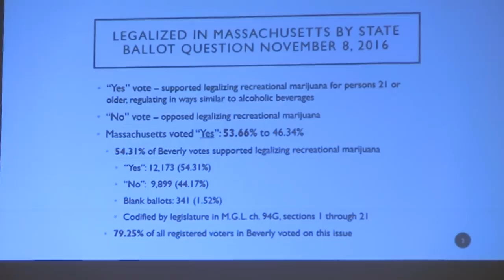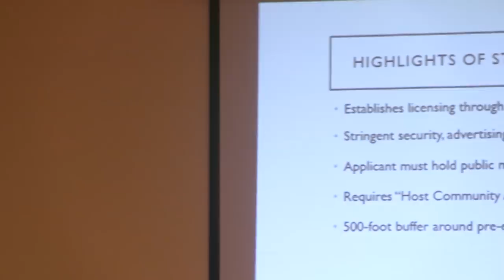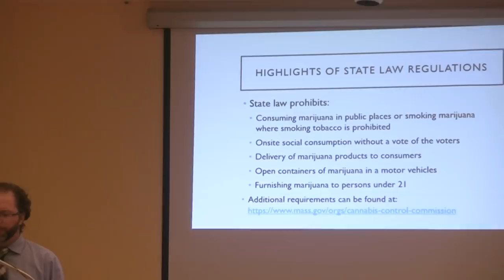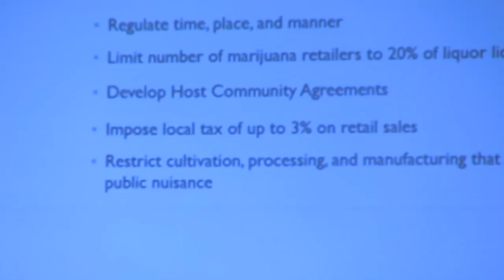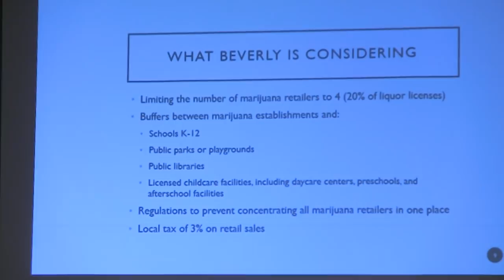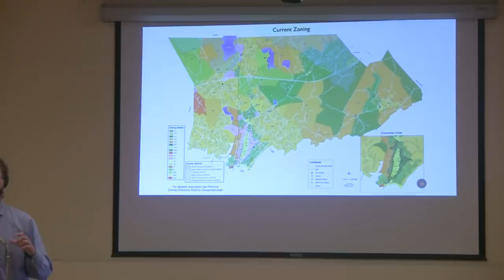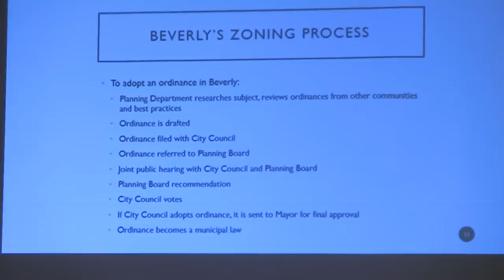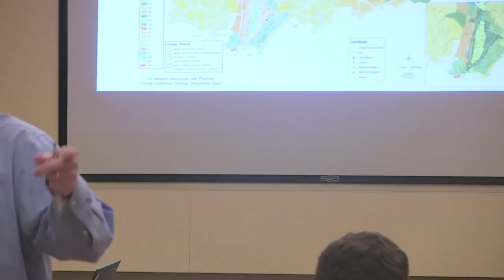City of Beverly: Approach to Recreational Marijuana Shops - September 18, 2018